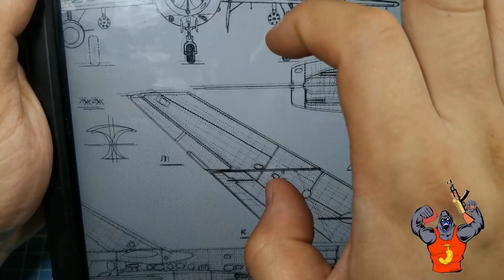【scalemodel】Trumpeter model PLA J-6 1/48 Model making （scale model aircraft）part-4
More content will continue to upload！
This video records the assembly process of J-6